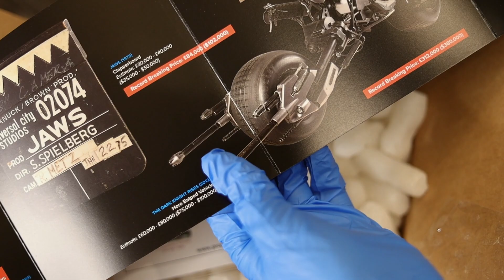SUPER 8 Movie Prop Alien Argus Cube used in the movie from Prop Store